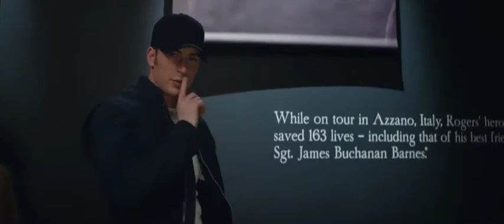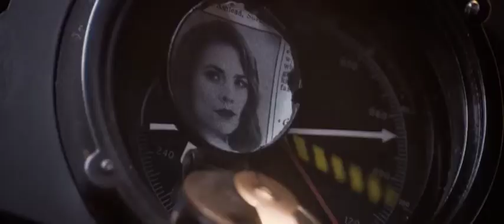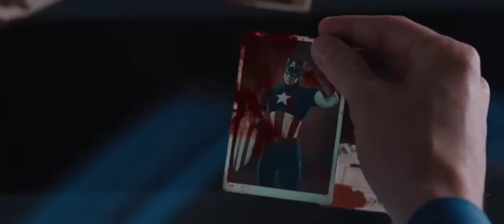Captian America Tribute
Marvel This tribute is to the true American Super hero Captain America. And why we love and stand by him. Why so many are inspired by his example to always do what is right no matter the risks. Chris Evans was the perfect choice to bring this Hero to life out of the comics we read for so long.